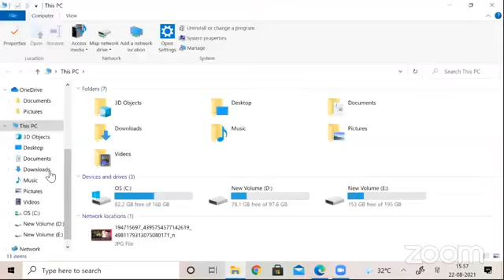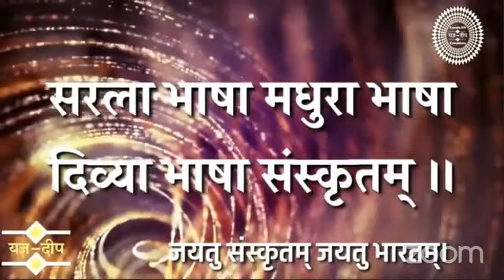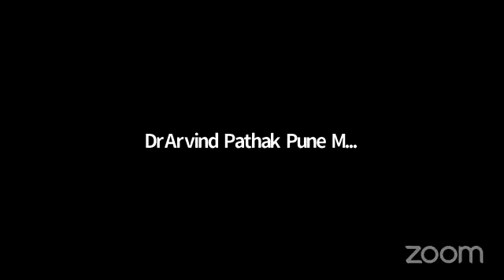हृदय रोगों की अनुभूत चिकित्सा पार्ट 2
आयुष दर्पण के यूटयूब चैनल पर आप देख रहे हैं हृदय रोगों की अनुभूत आयुर्वेद चिकित्सा विषय पर आधारित सीरिज़।उपरोक्त सीरीज का यह द्वितीय सोपान है।प्रथम पार्ट को देखने के लिए लिंक
आयुष दर्पण में उपलब्ध कराई गई जानकारी केवल शैक्षणिक ज्ञान वर्धन के लिए है किसी भी प्रकार के चिकित्सीय योग का प्रयोग चिकित्सक के निर्देशन में ही होना चाहिए।यदि आप भी इस लेक्चर से जुड़ना चाहते हैं तो 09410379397 पर काल करें।
​हमारे फेसबुक पेज पर विजिट करें।
*Share The Link as much as possible*